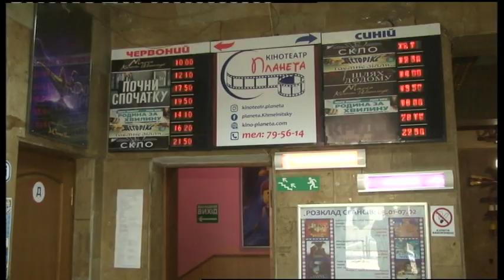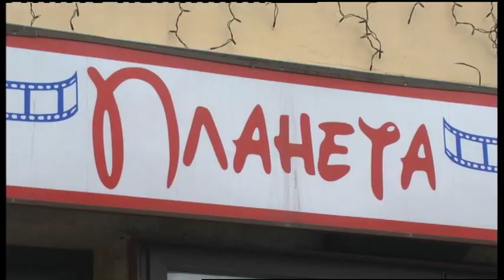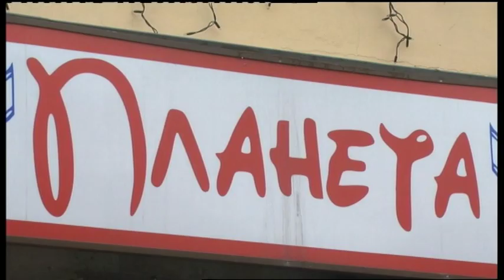22.02.2019. Новини. 13:30